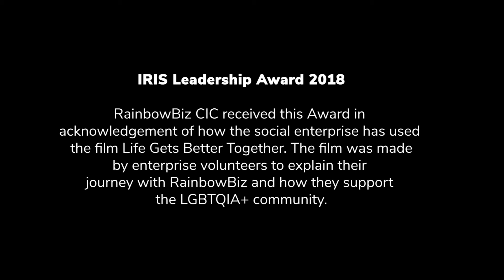Sue and Sarah's Story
Listen to the story of how Sue and Sarah have overcome personal challenges over the years and now have a passion for driving RainbowBiz CIC from strength to strength.